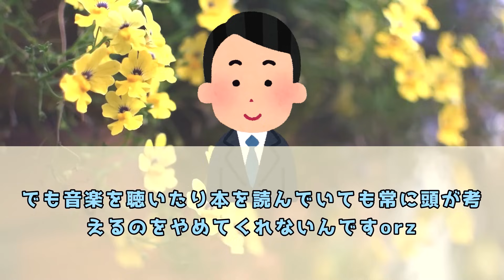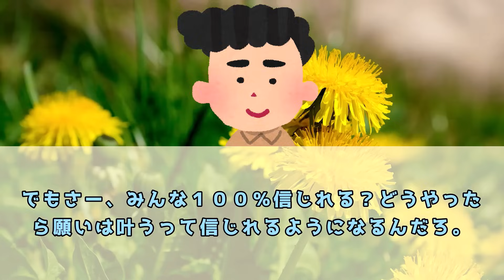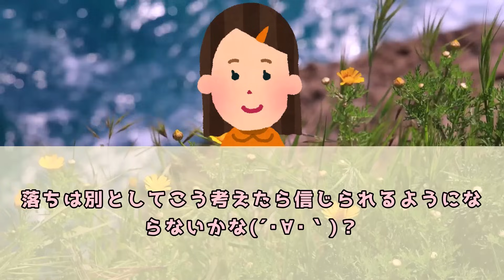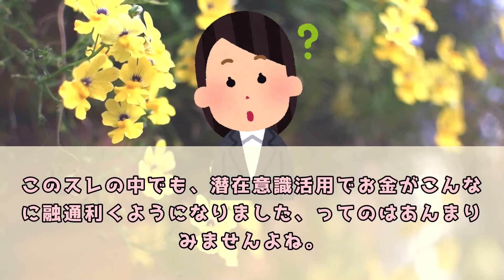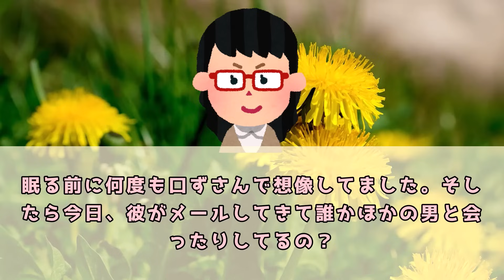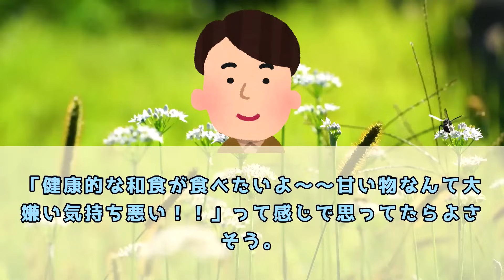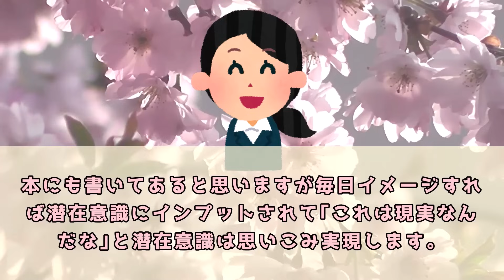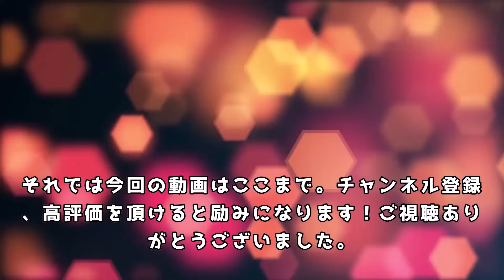お金が集まる●●●●●ムードを感じて！／恋愛を現実化させる3つのルール 【 潜在意識 引き寄せの法則 】